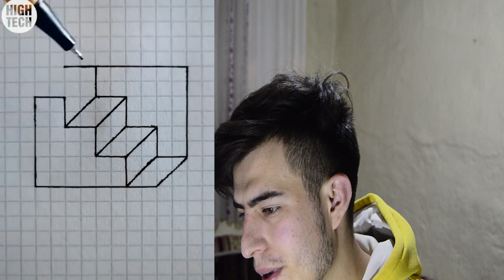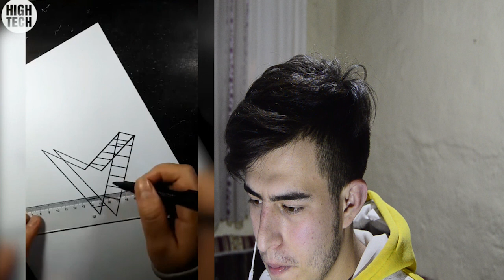*HİPNOZ OLDUM* !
Ben Asosyal Adam, insanların komik  hipnoz oluşlarına baktım ve komik di kendimde hipnoz oldum  Güzel , eğlenceli ve komik video oldu iyi seyirler.

Merhaba Ben Asosyal Adam, YouTube Türkiye benim en büyük tutkum oldu ve ben bu tutkumu sizilerlerle paylaşıyorum ve paylaşmaya'da  devam edecğim sizler benim birer ailemsiniz ve ben bu ailemi asla yalnız bırkmayacağım , bizler birer familyayız familyalar aslağa kendilerini yalnız bırkmazlar benim kanalımda bulabileceğiniz videolar , eğlence , vlog , montaj , çıldır , tepki , bu tarz  içerikler bulabilirsiniz. ailemize katılmayanlar varsa aşağıdan  ailemize katıla bilirsiniz abone olamayı unutmayınız!